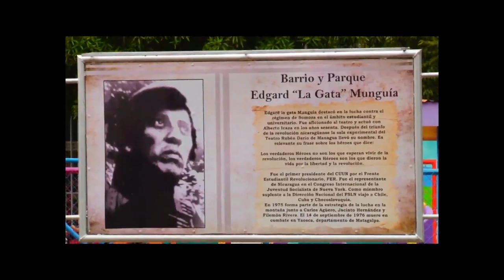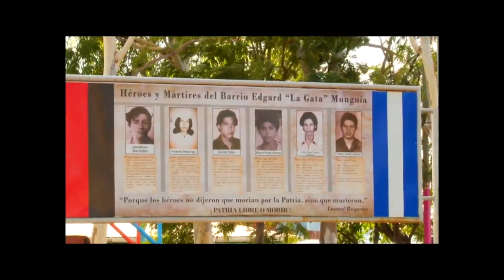PREVENIR ES SALUD VIERNES 6 MARZO 2020